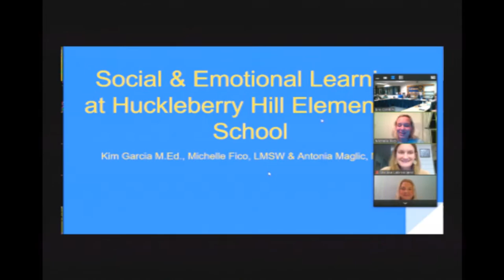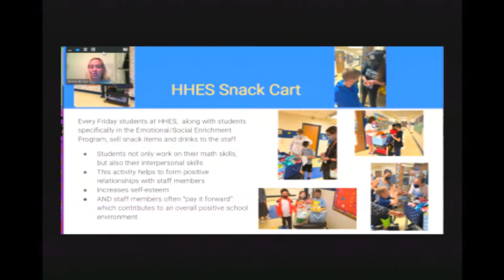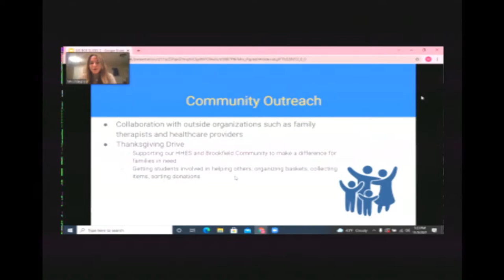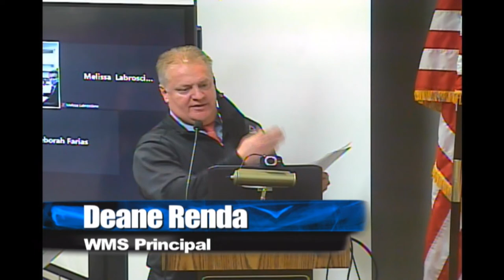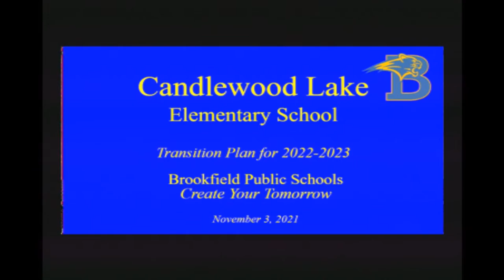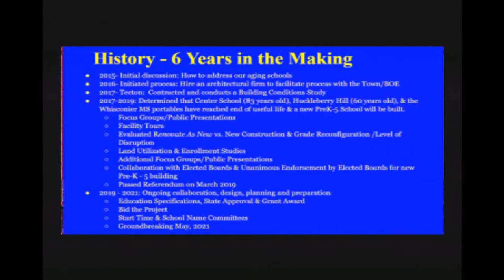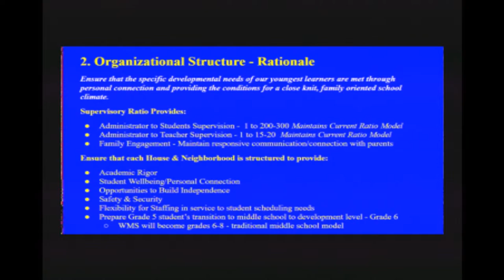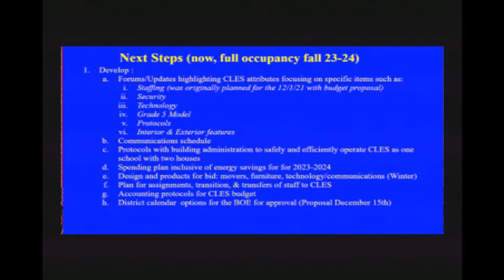Board of Education Meeting 11-3-21 @ 7pm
Live stream Wednesday, November 3,  2021
LOCATION:  BHS  Library